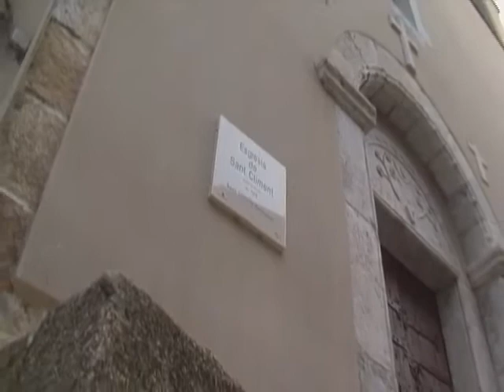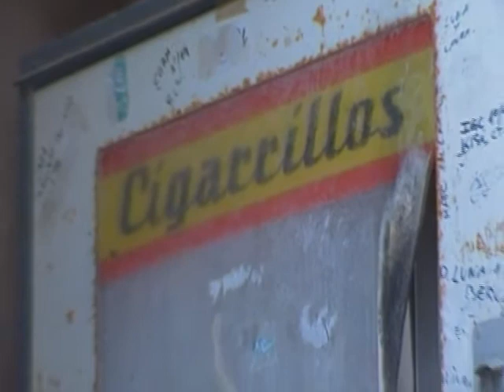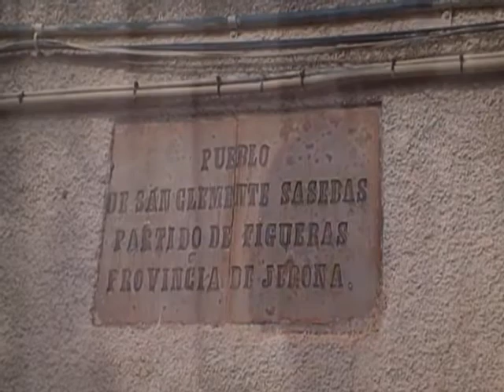Sant Climent Sescebes (Alt Empordà) 1ª Part.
Imatges de la vila de Sant Climent Sescebes (Alt Empordà) amb l'estil i sensacions k25!!